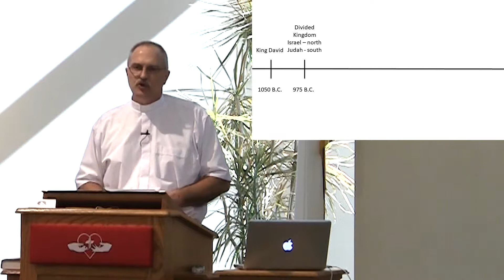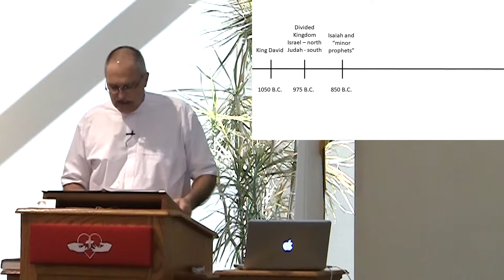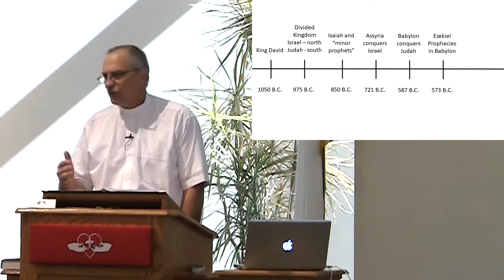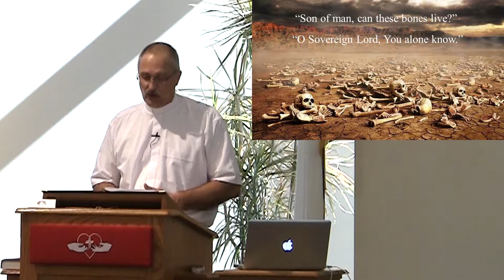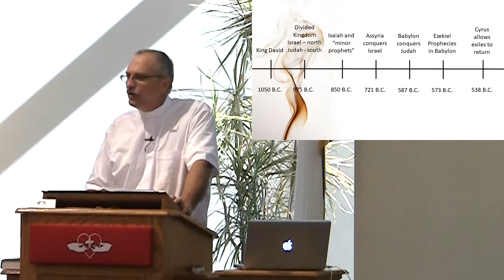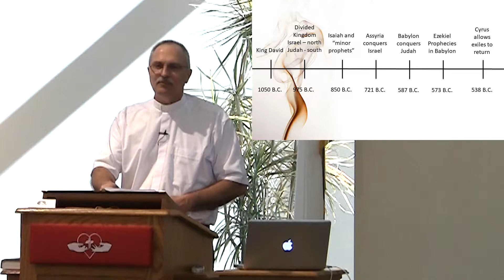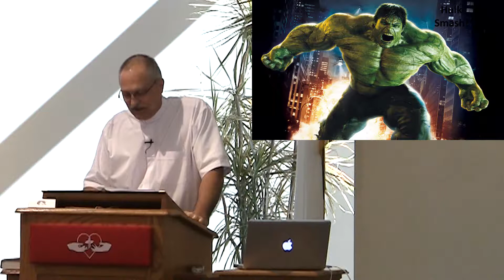6.4.17 - Here We Stand - On the Resurrection #5 - Empowered by the Holy Spirit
6.4.17 - Here We Stand - On the Resurrection #5 - Empowered by the Holy Spirit